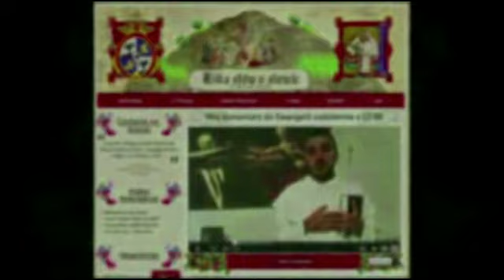Kilka słów o Słowie 15 VI 2013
Mój komentarz do Ewangelii na sobotę, 15 czerwca  2013